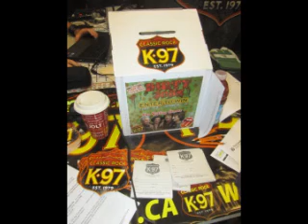Dirty Jobs Pegasus Paper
Dirty Job #2 Terry, Bill & Steve worked in the warehouse today, picking orders, but mostly just picking each others noses.